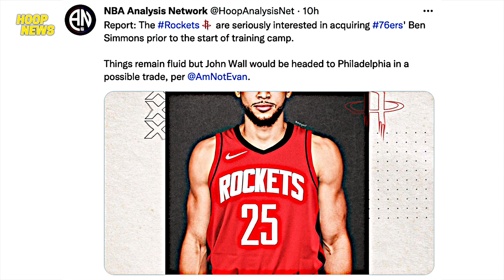Westbrook Desididong Makatulong Sa Lakers Team! Warriors Gwardya Ang Hanap! Simmons Sa Rockets?